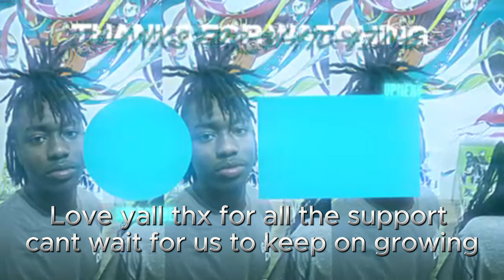DOING COLLEGE FREAKY🥵😈 BLND DATES🧑🏾‍🦯 AT KSU🦉🏫 (THEY WANTED TO CRUSH 😻 RIGHT THERE)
I WENT TO TO KENNESAW STATE UNIVERSITY AND HOSTED A FREAKY BLIND DATE 🙇😈

LMK IF U WANT MORE VLOGS